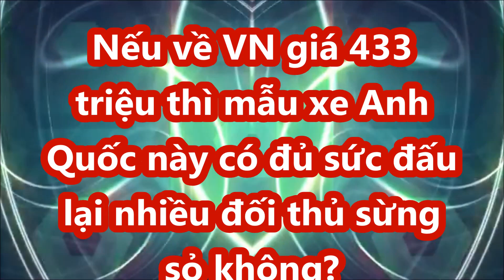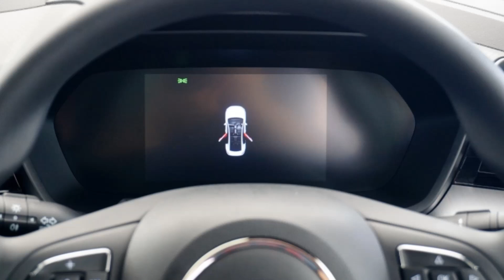Nếu về VN giá 433 triệu thì mẫu xe Anh Quốc này có đủ sức đấu lại nhiều đối thủ sừng sỏ không?_XE CỘ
Trong khi MG ZS không quá thành công ở phân khúc SUV đô thị dù có giá bán rất tốt, người ta đặt nhiều kỳ vọng vào mẫu MG5 có thể phá thế thống trị của Kia Cerato, hoặc ít nhất đem đến làn gió mới cho phân khúc được xem là cũ kỹ nhất trên thị trường ô tô Việt Nam. Mẫu xe này đã hẹn lịch ra mắt tại Thái Lan vào ngày 20/7 với giá tạm tính 433 triệu đồng. Các thông tin gần đây cho thấy MG sẽ đưa MG5 về Việt Nam trong nửa cuối năm nay.